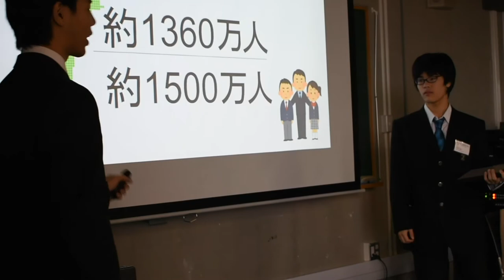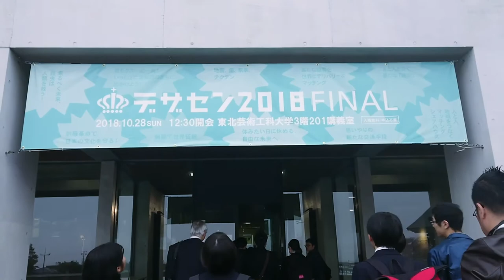デザセン2018 決勝大会 メイキング映像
DEZASEN2018FILALに出場した10チームの高校生たちと、それをサポートするデザセンスタッフの3日間を追った記録映像。